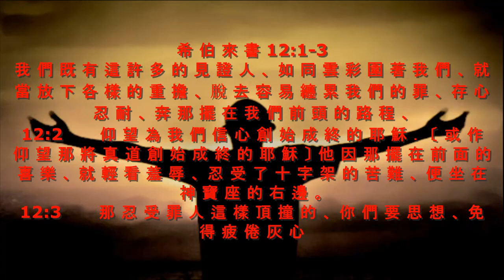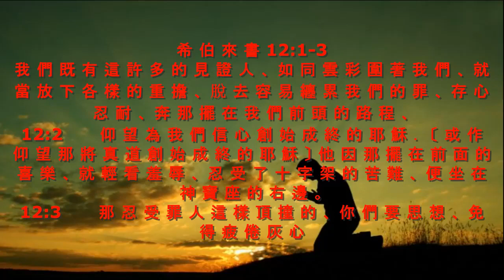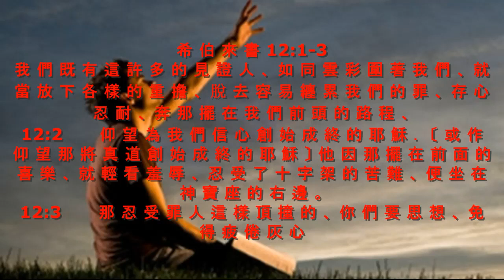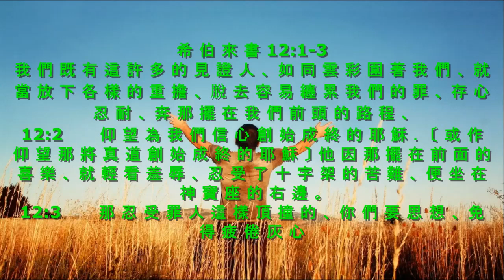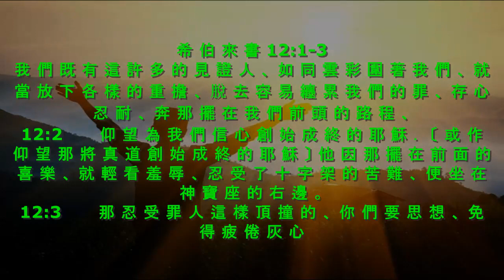晨露时刻 2022 年 12 月 2 日, 讲道：李萬明 牧師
Pictures: Google.com